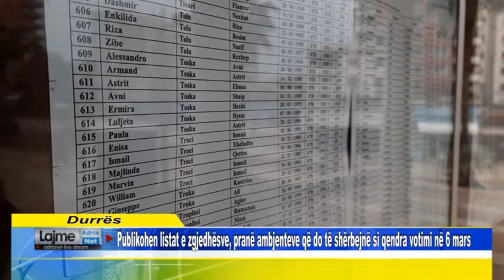Publikohen listat e zgjedhësve, pranë ambjenteve që do të shërbejnë si qendra votimi në 6 mars